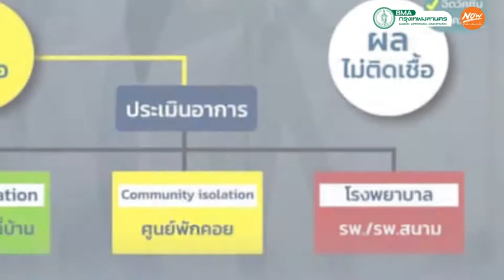กทม.(BMA) : Bangkok CCRT ปฏิบัติการป้องกันและแก้ไขปัญหาโควิด-19 เชิงรุก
กทม.ร่วมกับ ภาคีเครือข่าย จัดทีมปฏิบัติการป้องกันและแก้ไขปัญหาโควิด-19 เชิงรุก Bangkok CCRT ลงพื้นที่ชุมชนในกรุงเทพฯ ดังนี้
1. สำรวจชุมชนเพื่อค้นหากลุ่มเสี่ยง ได้แก่ ผู้สูงอายุ ผู้ที่มีโรคประจำตัว 7 กลุ่มโรค และหญิงตั้งครรภ์
2. ให้บริการตรวจคัดกรองค้นหาผู้ติดเชื้อโควิด-19 ในชุมชน ด้วยชุดตรวจ Antigen Test Kit
3. ให้การรักษาพยาบาลเบื้องต้นก่อนส่งต่อเข้ารับการรักษาในโรงพยาบาล โดยการจ่ายยาสมุนไพรฟ้าทะลายโจร และให้คำแนะนำในการแยกกักที่บ้าน (HI : Home Isolation) และมอบชุด HI แก่ผู้ป่วยที่สามารถกักตัวที่บ้านได้ สำหรับผู้ที่ไม่สามารถกักตัวที่บ้านได้ ทีมจะนำผู้ป่วยนำส่งศูนย์พักคอยเพื่อส่งต่อ (CI : Community Isolation)
4. ดำเนินการกักกันผู้สัมผัสเสี่ยงสูงที่บ้าน และมอบชุด HQ : Home Quarantine หรือส่งเข้า LQ : Local Quarantine ตามความเหมาะสม
5. ให้บริการฉีดวัคซีนกับกลุ่มเสี่ยง ได้แก่ ผู้สูงอายุ ผู้ที่มีโรคประจำตัว 7 กลุ่มโรค หญิงตั้งครรภ์
6. สื่อสารทำความเข้าใจ ให้ความรู้แก่ประชาชนเกี่ยวกับโรคโควิด-19 ตลอดจนการปฏิบัติตนให้ห่างไกลจากโรคโควิด-19